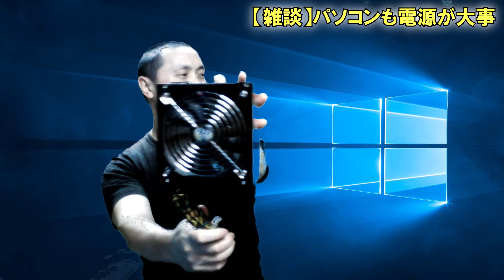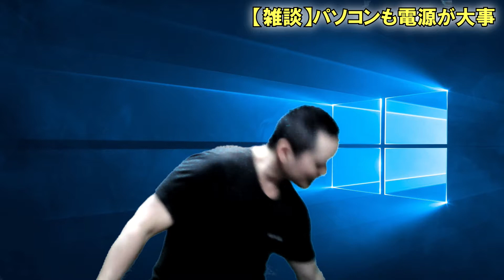Yasu: 【雑談】パソコンも電源が大事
DTM音楽制作においてはパソコンも重要な機材。
その電源ユニットに関するトラブルの話題など。

グラフィックボード GTX1060 6g を増設した事による不具合に奮闘。